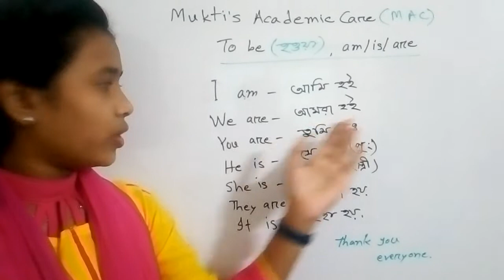Sumaiya Akter, Class-8, student of MAC